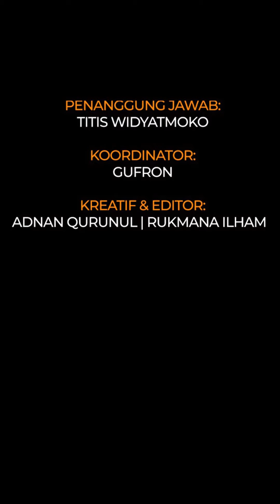11 Seleb ini pilih oplas meski sudah cantik alami, ini potret sebelum dan sesudahnya